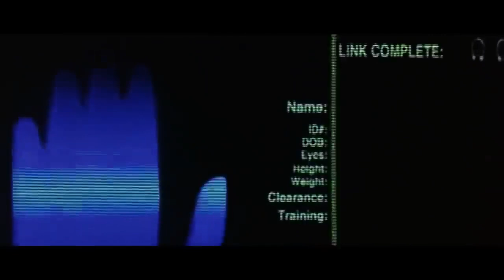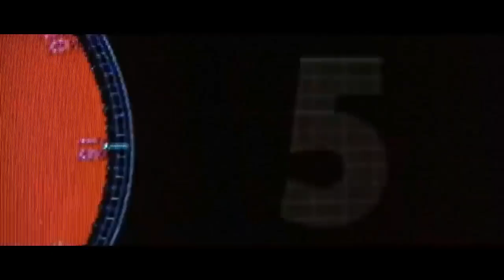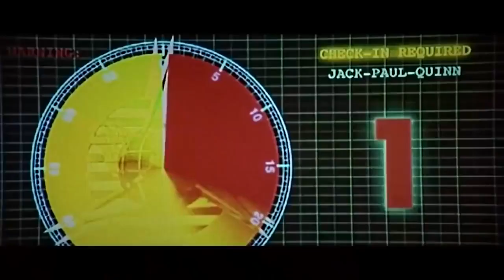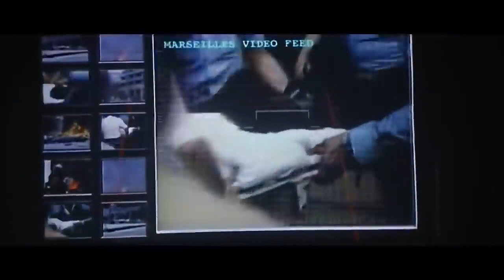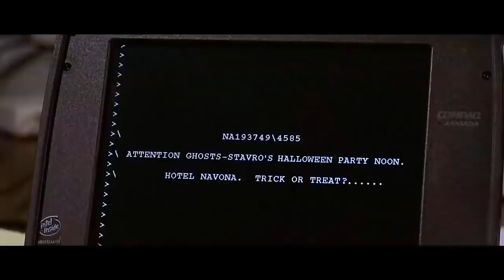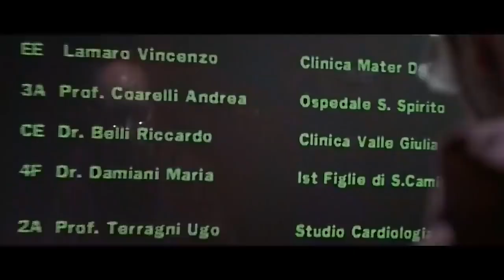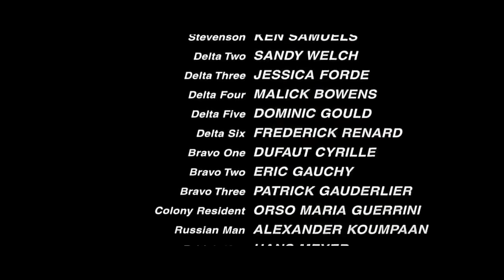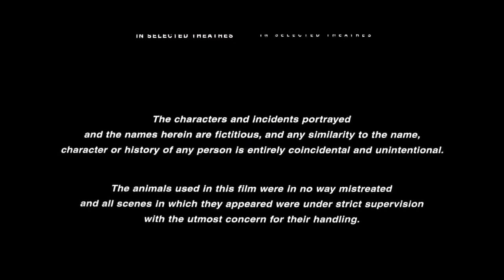LA COLONIA JEAN CLAUDE VAN DAMME Película completa en español